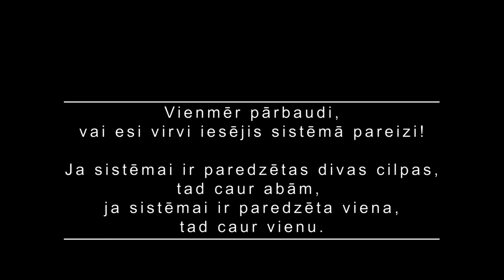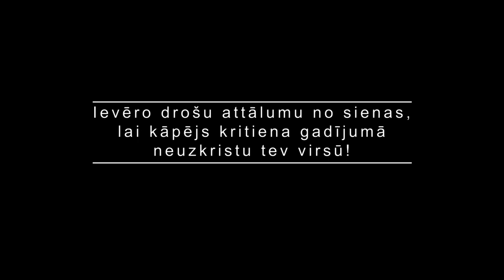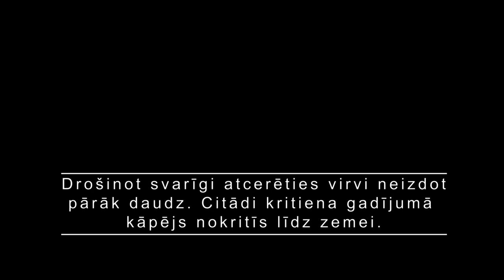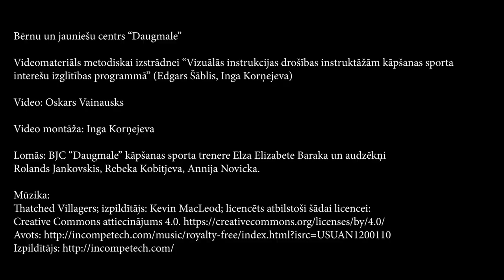2. DROŠĪBAS NOTEIKUMI, KĀPJOT GRŪTO KĀPŠANU AR APAKŠĒJO DROŠINĀŠANU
Videomateriāls metodiskai izstrādnei “Vizuālās instrukcijas drošības instruktāžām kāpšanas sporta
interešu izglītības programmā” (Edgars Šāblis, Inga Korņejeva)

Video: Oskars Vainausks

Video montāža: Inga Korņejeva

Lomās: BJC “Daugmale” kāpšanas sporta trenere Elza Elizabete Baraka un audzēkņi
Rolands Jankovskis, Rebeka Kobitjeva, Annija Novicka.